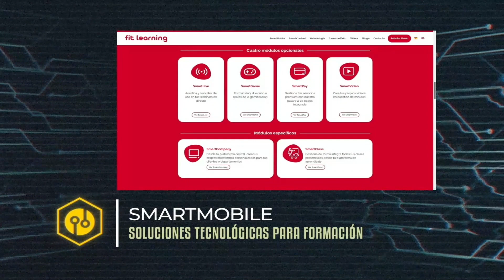Smartmobile, Premio Nacional de Tecnología 2022 en la categoría Formación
Gala celebrada el 18 de mayo de 2022 en el Hotel The Westin Palace de Madrid